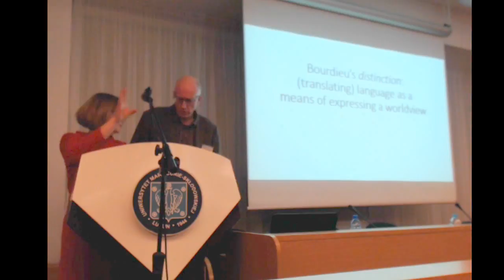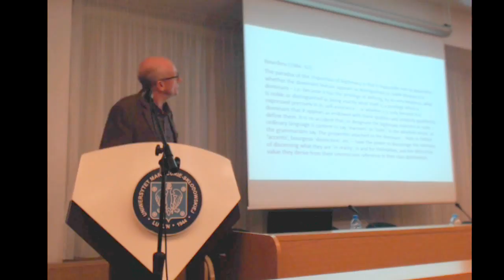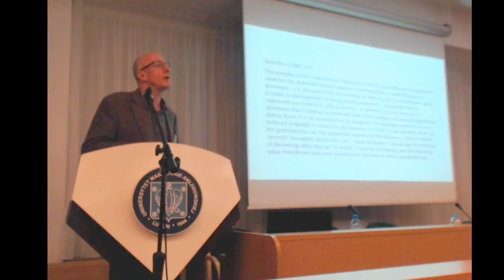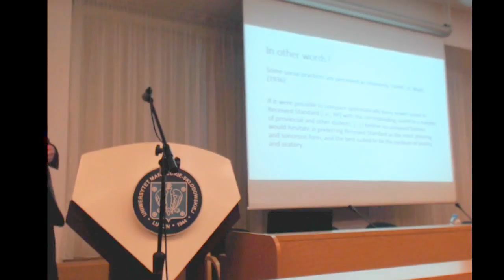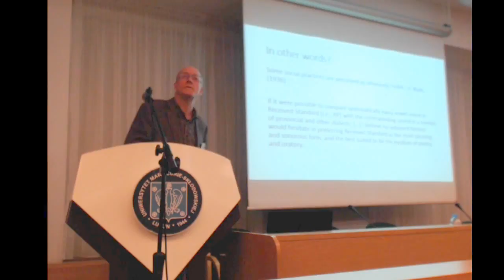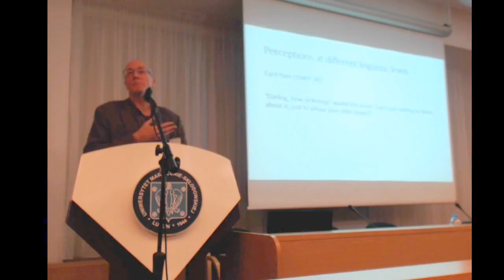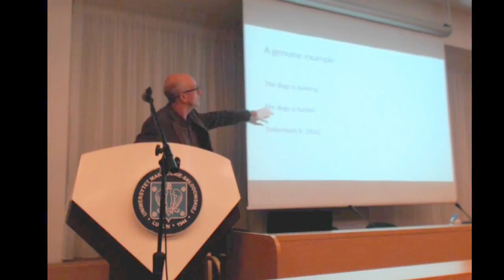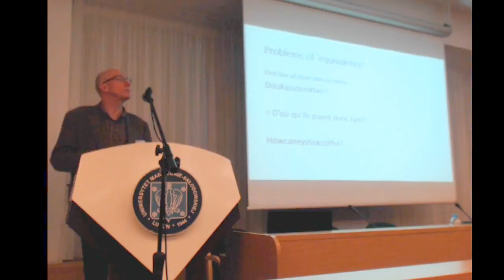Nigel Armstrong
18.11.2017, Nigel Armstrong (University of Leeds, UK), "Bourdieu’s Distinction: Language as a Means of Expressing a Worldview"